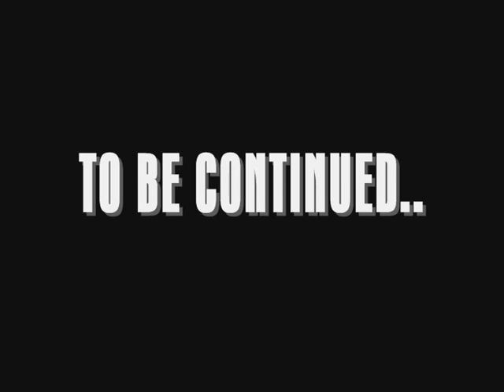THE WOODS TV - KILLA FT RANGE - ANYTHING (MINI VID)